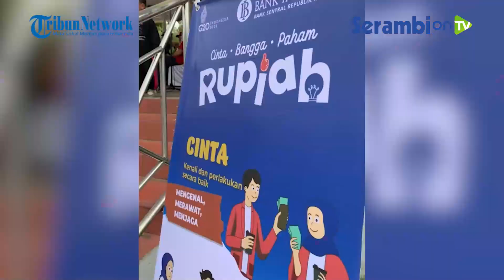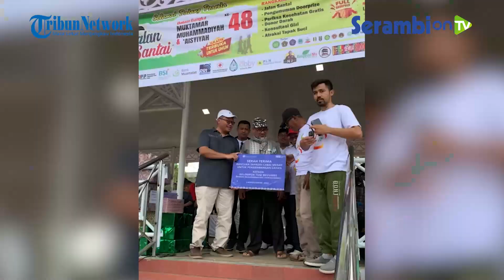Tiga Ribuan Peserta Ikuti Jalan Santai Muhammadiyah Lhokseumawe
Laporan: Zaki Mubarak | Lhokseumawe

SERAMBINEWS.COM - Pimpinan Daerah Muhammadiyah Lhokseumawe melaksanakan kegiatan Gebyar Muktamar berupa jalan santai menyambut Muktamar Muhammadiyah dan 'Aisyiyah ke 48.

Jalan santai ini di ikuti 3000 ribuan peserta dan berlangsung di lapangam hiraq dengan rute seputaran Lhokseumawe dan finis di lapangan Hiraq.

Narator: Rara
Editor: T. Nasharul